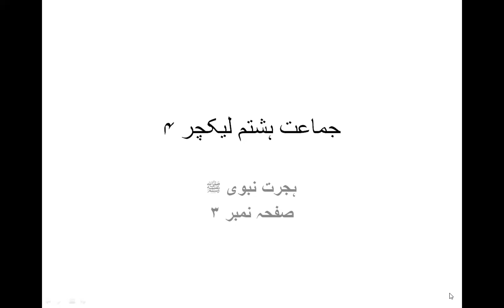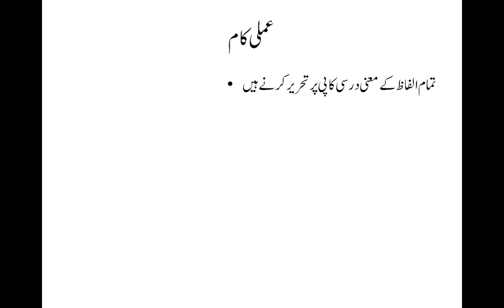CLASS 8 Urdu Lecture 4